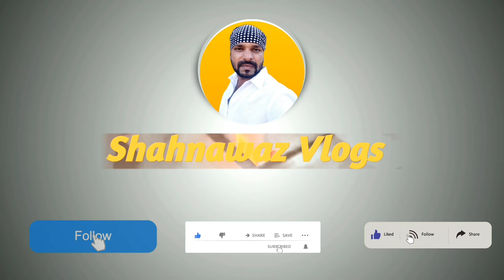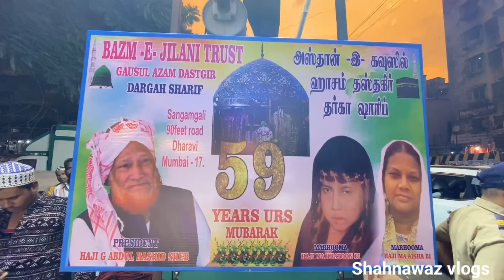Eid-E-Gausiya Juloos Dharavi।Sangam Gali Dargah Urs 2024।Mumbai Juloos 2024❤️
Your query
11 vi sharif juloos mumbai 2023
11vi sharif juloos mumbai 2023
11 vi sharif naat
shahnawaz vlogs
11vi sharif mumbai 2023
11 vi sharif
11 vi sharif gawwali
11 vi sharif juloos mumbai 2022
eid e gausiya mumbai 2023
11 sharif ki naat
11 vi sharif juloos
11 vi sharif mumbai
11 vi sharif mumbai 2023
11vi sharif juloos
11vi sharif status 2023
gyarvi sharif ki haqeeqat
11 sharif ki haqeeqat
11 sharif kyu manaya jata hai
11vi sharif juloos bareilly 2023
11vi sharif ki fatiha ka tarika
11vi sharif kyu manaya jata hai
gyarahavin sharif juloos 2023
gyarahavin sharif ka juloos
juloos
juloos e gausiya mumbai 2022
juloos e gausiya mumbai 2023
namaz ke wajibat
sharif
11 sharif
11 vi juloos mumbai 2023
11 vi sharif 2023
11 vi sharif kab hai 2023
11 vi sharif ki fatiha ka tarika
11 vi sharif kya hota hai
11 vi sharif kyu manaya jata hai
11 vi sharif whatsapp status
11v sharif mumbai
11vi sharif juloos bareilly
11vi sharif juloos mumbai
11vi sharif juloos mumbai 2022
11vi sharif mumbai
11vi sharif naat
11vi sharif qawwali
11vi sharif status
12 rabi ul awal naat 2024 dị
aaj jasne garib nawaz hai
dewas muharram
dj
dị aaffi official
ehsaan faramosh 33
eid e gausiya status
eid e milad un nabi naat
eid milad
eid milad juloos 2024 bhiwandi
eid milad un nabi juloos 2024
eid milad un nabi juloos mumbai 2024
eid milad un nabi mumbai
gyarahavin ka juloos
gyarahavin sharif juloos
gyarahavin sharif ke nata
gyarvi sharif ki naat
haq moin ya moin
hag moin ya moin dj
mumbai 11 vi sharif
mumbai eid milad un nabi juloos
mumbai ka juloos
munawar faruqui mannara chopra
naat
naat sharif dj
papa mnere papa
prakash solanki
qawwali 11 wali sarkar
qawwali dị remix
road to sangam
koffee with karan
11 vi sharif juloos
bilari bilari bilari
darya furat history
dharavi
dharavi ka juloos
diwani main diwani
dongri urs 2023
gol gol baba gol

Shahnawaz vlogs
Shahnawaz vlog
Shahnawaz blogs
Shahnawaz blog
Shahnawazvlogs18
Sahnawaz blog
Sahnawaz vlog
Sahnawaz vlogs
sahnawaz blogs
Shahnawaz block
Shahnawaz ka video
Dargah Vlogs
Shah nawaz
nawaz
snwz
Snwz